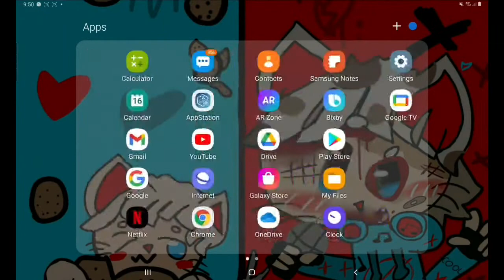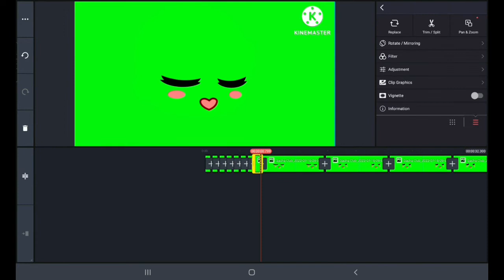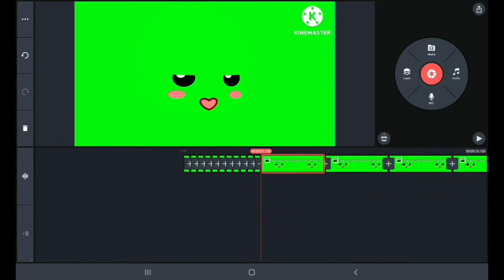How To Make A Gacha Blink Animation (Quick Tutorial) (Bc Im Lazy)